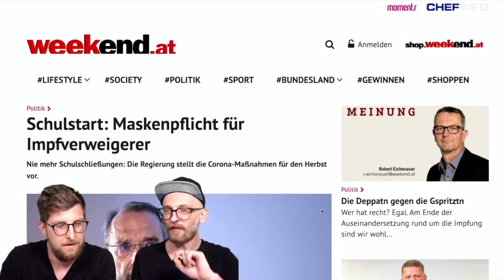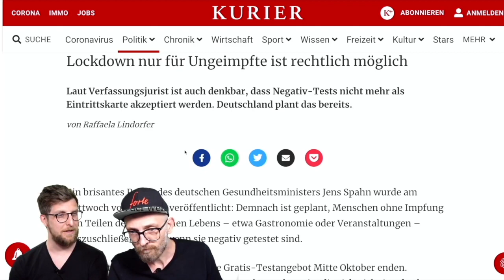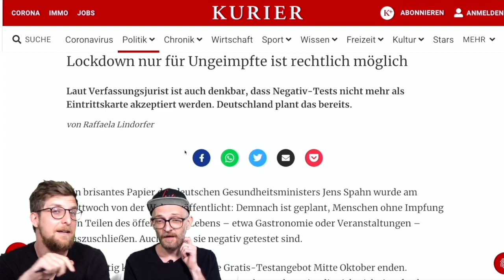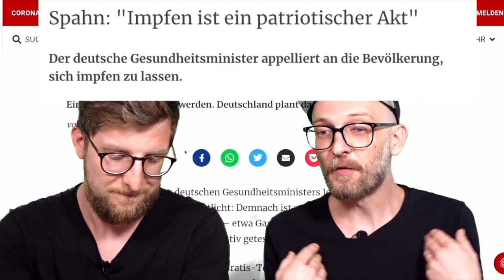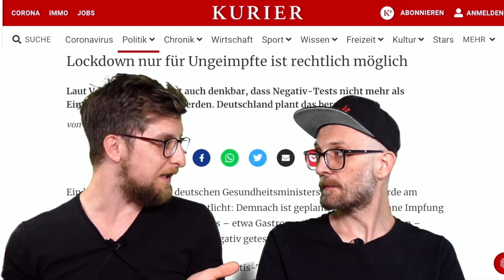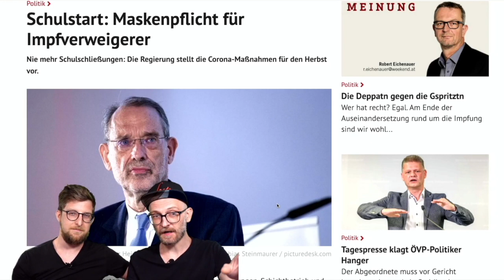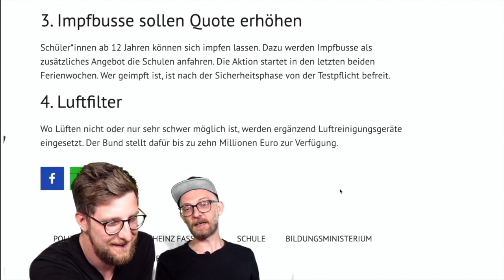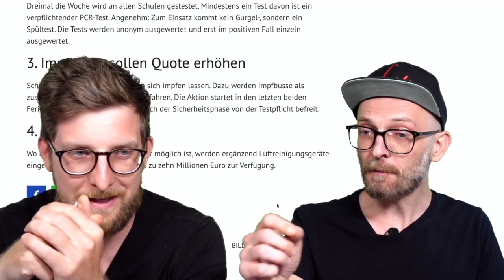🤧👂🏻"Long-Sommergrippe für Kurz" – Alles Gute Österreich #36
Liebe Urlauber und Urlauberinnen, wir sind wieder zurück und blicken zurück auf die letzten zwei Wochen. Heute geht es um Lockdown für Ungeimpfte, Maskenpflicht für Impfverweigerer, die Sommergrippe von Sebastian Kurz und unseren schönen Urlaub in Frankreich. Alles Gute :):

Starker Anstieg bei Homeschooling: Bereits 3.600 Kinder von der Schule abgemeldet

0:00 Intro, Themenübersicht
2:49 Lockdown für Ungeimpfte
5:23 Impfen ist patriotisch?
6:43 Maskenpflicht zum Schulstart
8:09 Abwasseranalyse in Schulen
10:25 0punkt News
11:14 Kurz bei Fellner
13:13 Gesundheit ist Privatsache
14:40 Alles Gute Österreich
16:19 Schlussworte, Überraschung
19:20 So ist das Leben